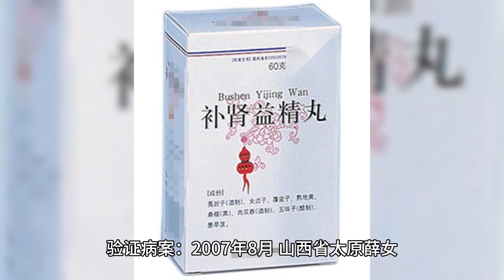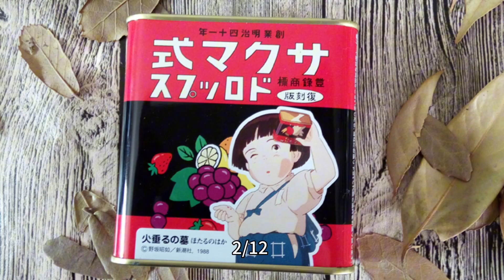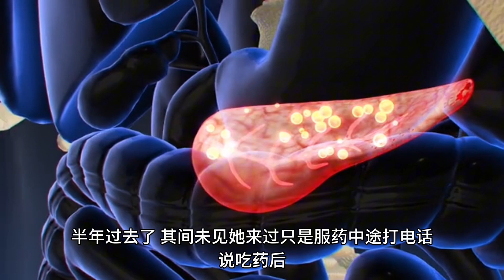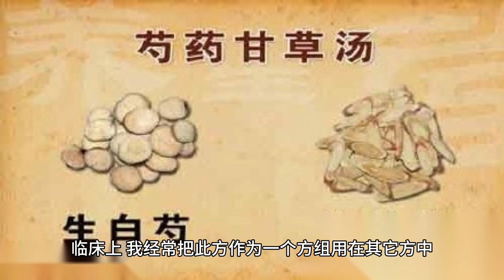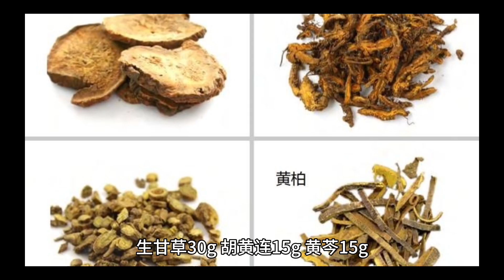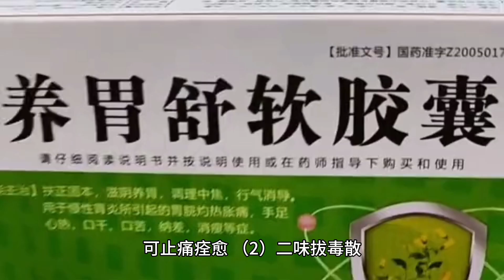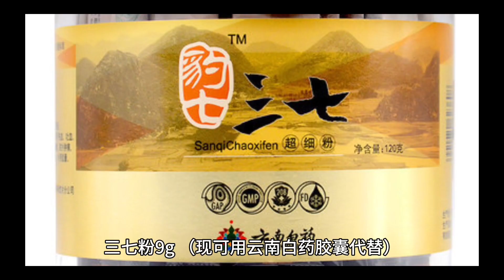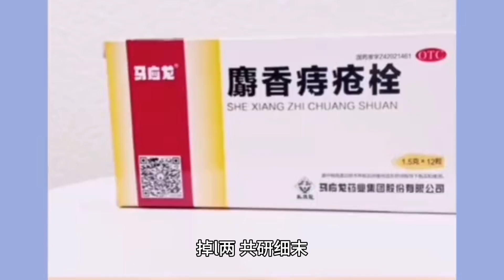最值得珍藏的，中医秘验方。附带病例，适合对症下药。